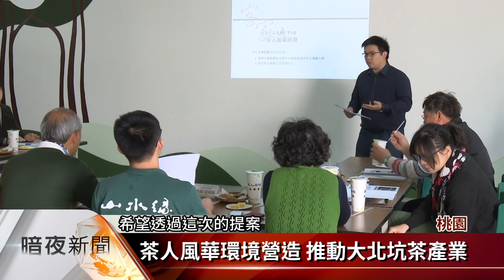找出龍潭茶業新方向 座談會集思廣益【客家新聞20170327】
為了串聯桃園龍潭臺三線的茶產業，桃園市客家事務局特別舉辦座談會，希望透過龍潭茶農與地方人士的討論，找出屬於龍潭大北坑文化及茶產業的發展方向。